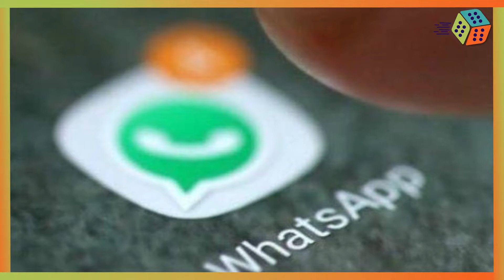قصة فهيم صالح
الثقة بهالزمن صارت مهزوزه وشبه معدومه , مين منا بهالزمن لو تعرف على شخص وارتاحله , يأمنه على ماله وحياته واهله؟ كم من شخص برايك تمت خيانته بسبب انه وثق بالشخص الخطأ؟ وكم من شخص انقتل وانغدر بسبب طيبته وثقته؟ وعلى هالاساس حلقتنا اليوم بتكون عن الشاب فهيم صالح المليونير